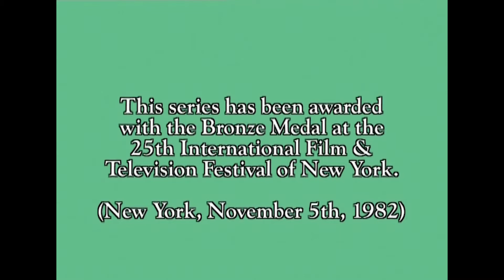D'ARTACÃO E OS TRÊS MOSCÃOTEIROS - 13 - A ESTREIA DO AMIGO POM | Episódio Completo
RICHELIEU e seus seguidores estão determinados a encontrar e capturar Julieta mais uma vez. Eles atingem seu objetivo, mas seu paradeiro será revelado em breve a D'ARTACÃO por POM, um rato que geralmente mora na casa do tio de JULIETA e que faz amizade com D'ARTACÃO desde que ele compartilha sua comida com ele. D'ARTACÃO persegue seu objetivo com o único propósito de se encontrar com JULIETA.

Além da justiça, além da honra, além da amizade, há apenas uma frase: "Um por todos e todos por um!" Desfrute deste grande clássico baseado no romance "Os Três Mosqueteiros" de Alexander Dumas.